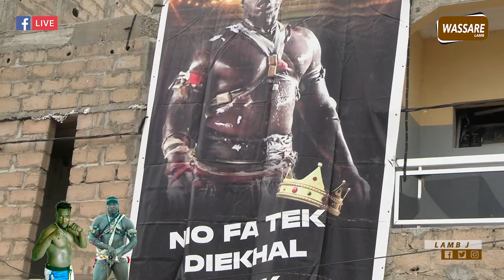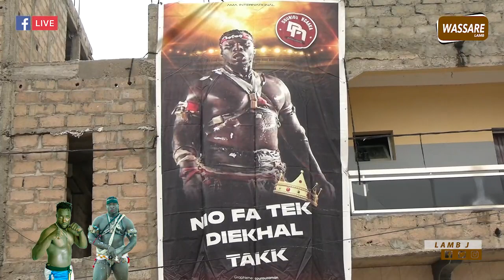Ama Baldé vs Siteu, les proches de seulou bou ndaw mettent en garde "le Tarkinda"